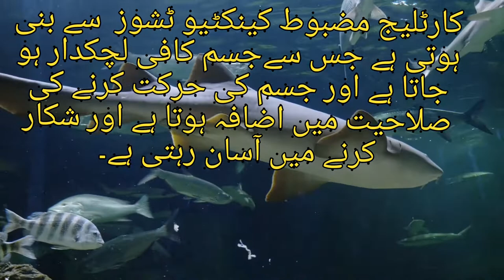Importance of cartilage in shark & sting ray/Science class 5/Lesson 1/Constructed response question